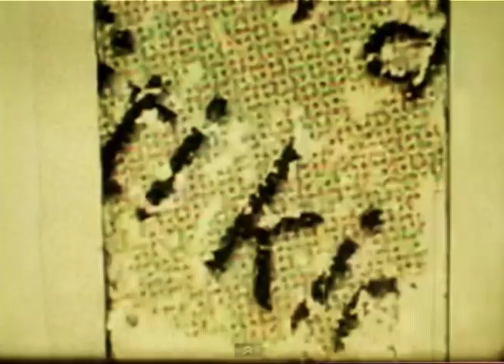Strush Wheels "Cityscape" Shinsuke Haruta Part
Camera x Editing : Ryuichi Tanaka